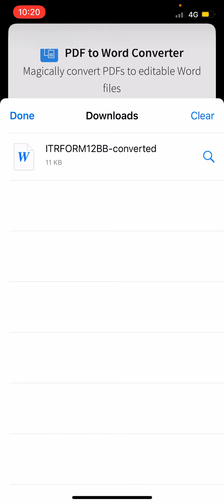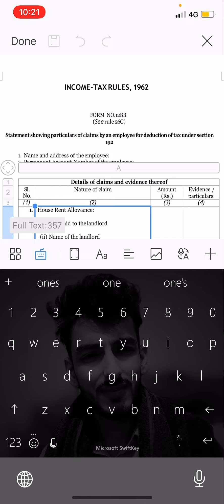How to edit pdf file |Pdf file ko mobile se edit krna sikhe🔥|pdf to word edit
How to edit pdf file in mobile phone
Mobile phone se pdf edit krna sikhe 🔥 kuch minutes me
Kisi bhi file ko edit kre